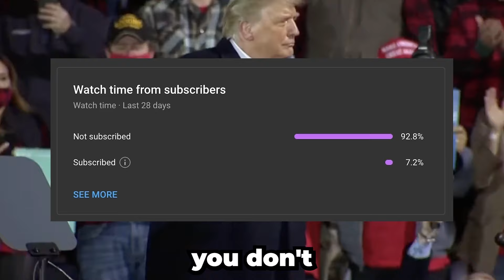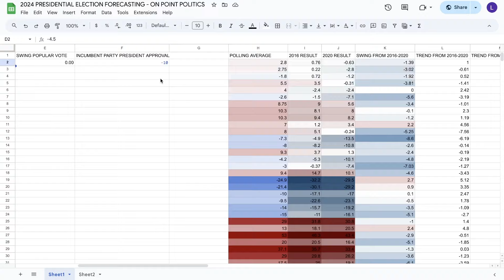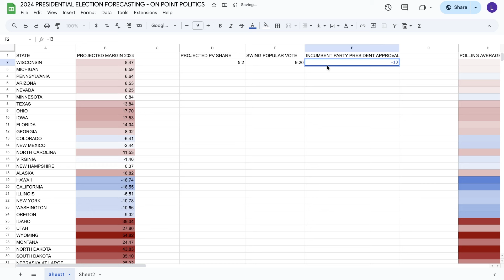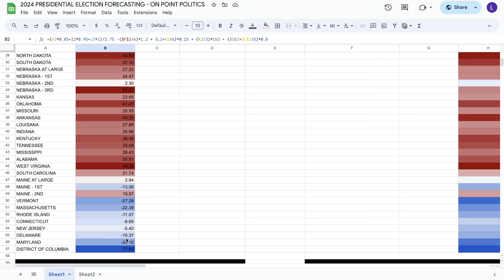THE FIVE MOST LIKELY SCENARIOS FOR THE 2024 ELECTION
Today's video will be covering the five most likely scenarios for the 2024 Presidential Election!

Welcome to "On Point Politics" – your go-to destination for unparalleled political analysis! As the proud 2nd most accurate forecaster for the 2020 US Presidential Election, we bring you the gold standard in insightful and detail-oriented electoral coverage.

Dive deep into the political landscape with our team of experts who meticulously dissect electoral events and trends. At "On Point Politics," accuracy is not just a goal; it's our tradition. Trust us to provide you with the most precise, data-driven analysis that sets the stage for informed political discussions.

Join the "On Point Politics" community as we unravel the complexities of political landscapes, delivering content that goes beyond the surface.

Stay ahead, stay informed – because in politics, being "On Point" is the key!